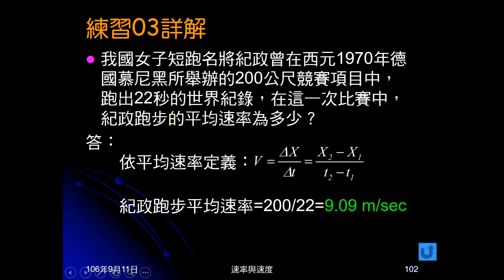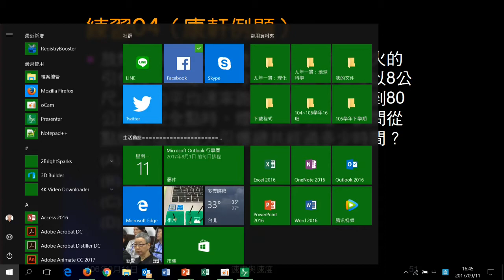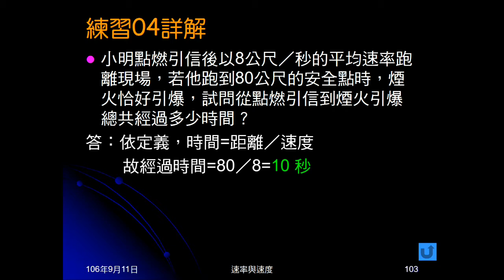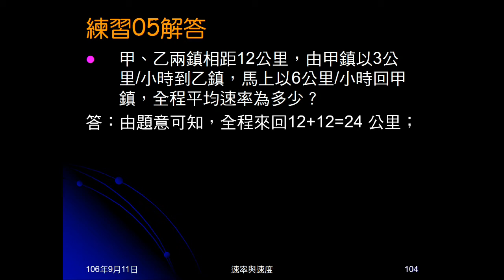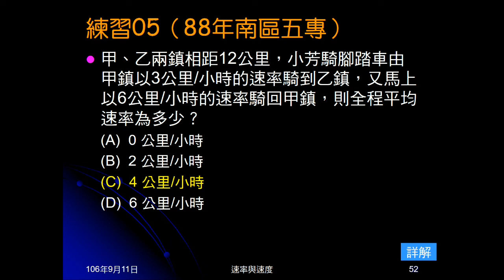106學年國三理化＿直線運動18：練習03～05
練習03問紀政200公尺跑22秒，平均速率多少？練習04給速率、距離，問時間。練習05給去回程距離、速率，問平均速率。